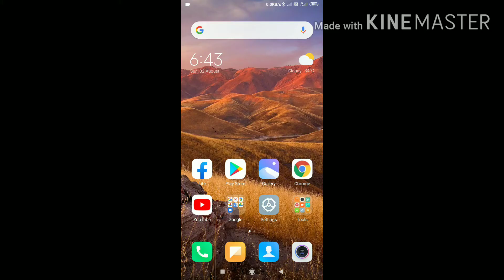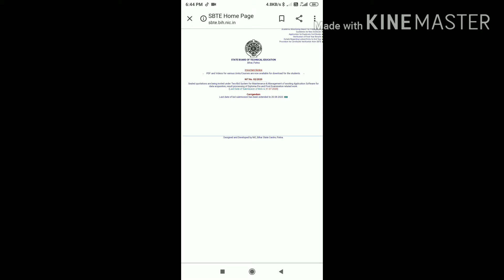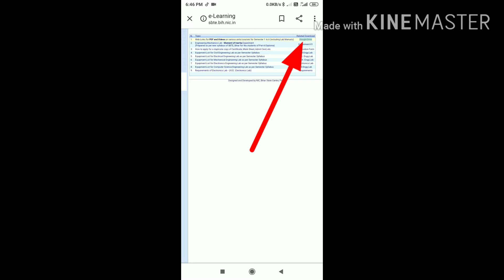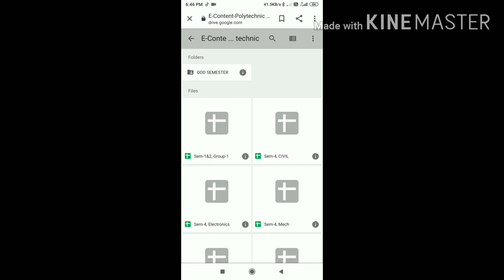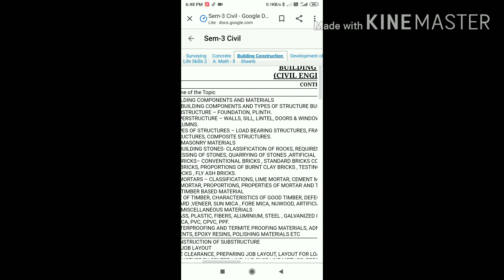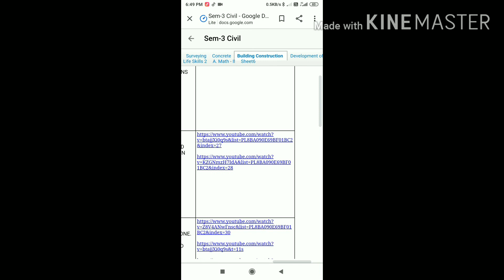IIT के शिक्षकों द्वारा मुफ्त में Polytechnic के सभी सेमेस्टर तथा सभी विषय का Online अध्ययन करें।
इस विडियो में बताया गया है कि पॉलिटेक्निक (Polytechnic/Diploma) के किसी भी सेमेस्टर के छात्र अपने सभी विषय के सभी अध्याय का अध्ययन मुफ्त में IIT(Indian Institutes of Technology) के शिक्षकों द्वारा किस प्रकार कर सकते हैं?

Hllo everyone
I'm Abhijeet with an another video tutorial.

In this video, how can the students of any semester of polytechnic study all the chapters of their subject for free by the teachers of IIT?

Please keep watching till the end.

Thank you for everyone who watching our video.